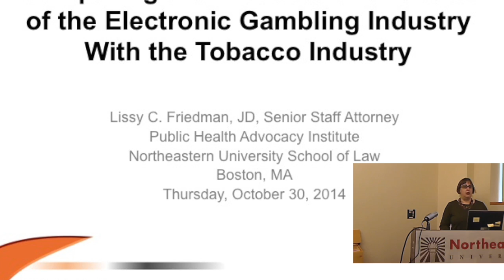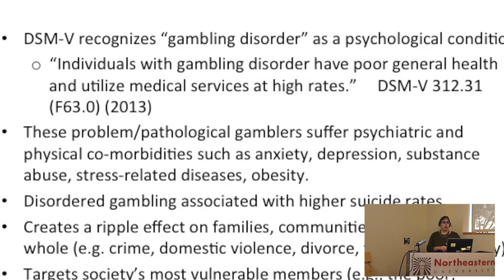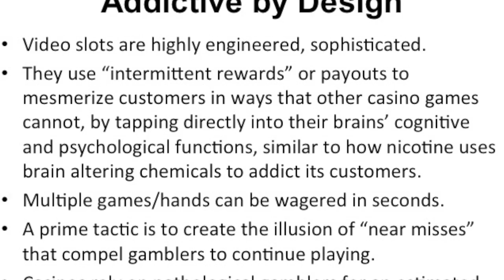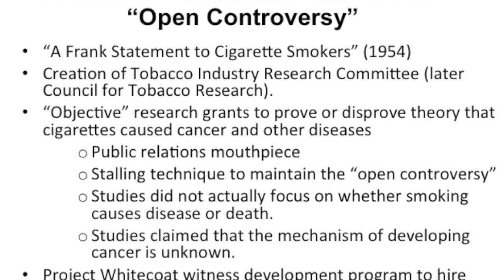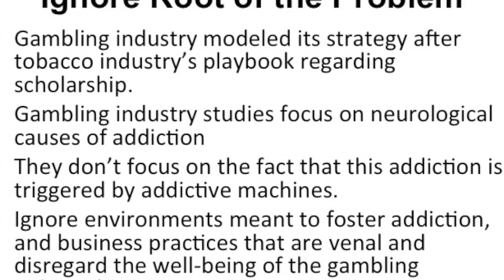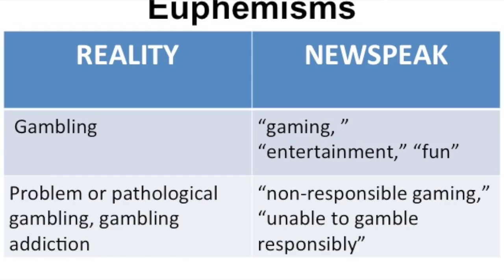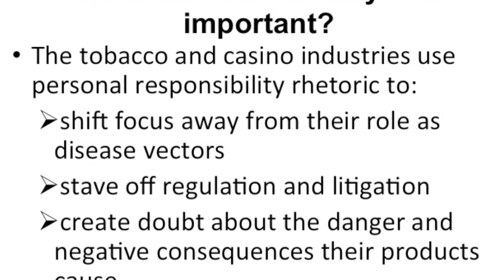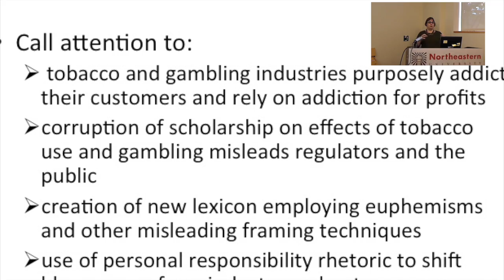Comparing the Tobacco and Casino Industries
Event at Northeastern University highlighting evidence of similar tactics and strategies of the tobacco and gambling industries.